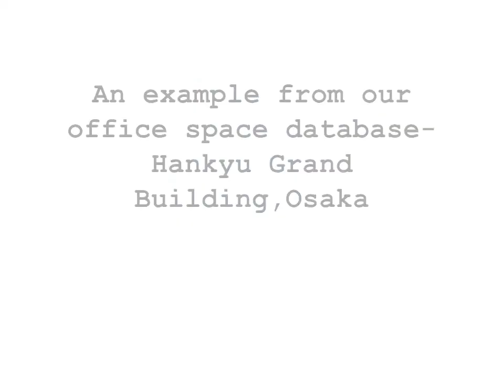Osaka office space for rent - Serviced offices at Hankyu Grand Building, Osaka